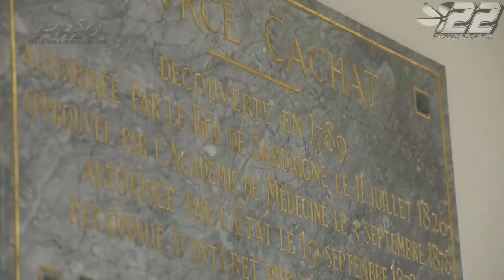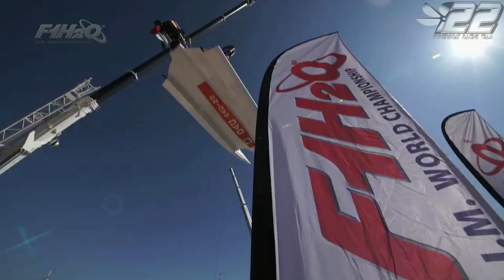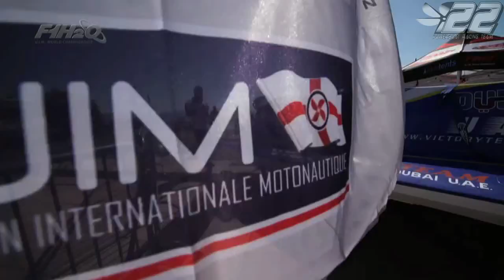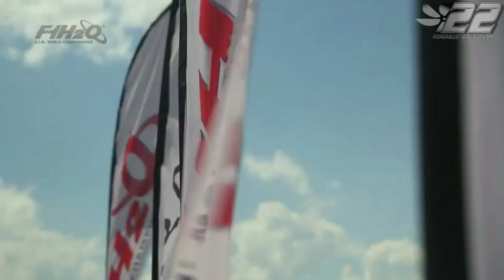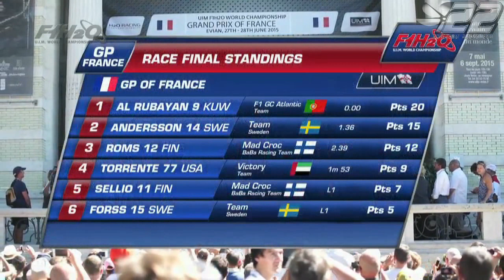2015.45 - EVIAN France - F1 WC 2015 - powerboat.free.fr - #22 POWERBOAT RACING TEAM